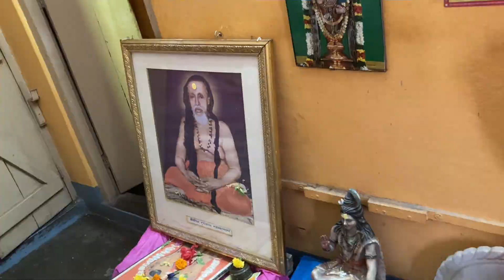Nababorsho special Vlog | নববর্ষের দিন কিকি করলাম।